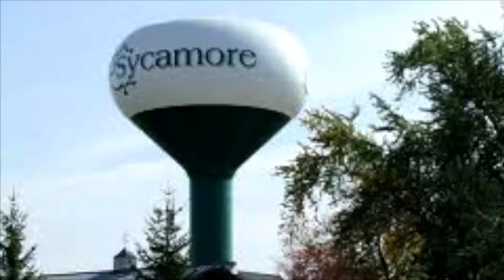Realtor, J.Jill Realty Group, Inc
I am a Realtor with J.Jill Realty Group located in Dekalb county.  I am also Real Estate Investor, and Income Trader in the Future's Markets.  I look to bring my skills to every transaction by evaluating housing market and interest rate trends.

Every month I will provide a Real Estate Market analysis, and look at the past month tread to help you determine if now is a good time for you to buy, sell, or invest in the real estate market.

I also enjoy bringing local events and small business reports from my community and surrounding areas.

If you have a community you would like me to evaluate, I will be happy to do so, just comment on any one of my videos or send me a message